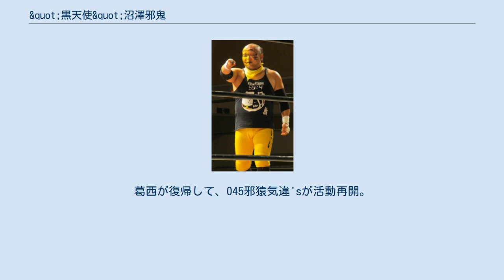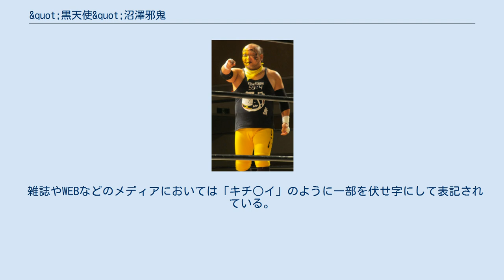&quot;黒天使&quot;沼澤邪鬼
"黒天使"沼澤 邪鬼（"こくてんし"ぬまざわ じゃき、1977年6月7日 - ）は、日本のプロレスラー。
本名は福井 直樹（ふくい なおき、旧姓：沼澤）。
大日本プロレス所属。
埼玉県本庄市出身。
 通称『神様』『キチガイ』。
元からデスマッチがやりたくて、大日本プロレスに入団したというほど、大のデスマッチフリーク。
 中高と柔道部に所属。
中学生の時に見た、プロレス番組でのグレート・ムタに衝撃を受けて、プロレスに興味を持つ。
高校卒業後は地元・本庄市の工場に就職するも、「嫌になって」退職。
その後は職を転々とするが、一念発起して2000年に大日本プロレスに入団した（2007年8月21日付東京スポーツ紙面より）。
 大日本のレスラーとして、独特のデスマッチ観を持っており、今では伊東竜二と対を成す存在として名を馳せている。
 入場時には客席に乱入し、有刺鉄線が巻かれたチェーンソーを振り回す。
 スキンヘッドだが、これは元々アブドーラ小林に寝込みを襲われ、髪を剃られてしまった事によってである。
 2004年はBJW認定タッグ王座に輝くなどの実績を残して成長を伺わせた。
2005年はデスマッチ7番勝負を行い、最終戦での関本大介戦で勝利をもぎ取った。
 またこの7番勝負の第6戦で対戦相手を務めた葛西純の誘いに乗り、葛西とともにキチガイタッグ「045邪猿気違's」を結成。
葛西が活動休止に入った後は、MEN'Sテイオーとのタッグで活躍。
 2006年はテイオーとのタッグを解消。
葛西が復帰して、045邪猿気違'sが活動再開。
同年5月5日の大会におけるBJW認定デスマッチヘビー級王座挑戦者決定戦「みなとみらいデスマッチin赤レンガ」に勝利し、6月26日の大会にて佐々木貴のベルトに挑戦が決定。
互いのデスマッチに対する考え方を知りたいと提案した、「デスマッチダブルプロデュース・蛍光灯&ケージ+αデスマッチ」で対戦。
試合には敗れたものの、マイクアピールで、「大日本（ダイニッポン）」コールと、編集泣かせの大「キチガイ」コールを巻き起こした。
 この頃から、自らのモチベーションを高める為に「キチガイの神様」と言い放ち、「その日来てくれた客を、幸せな世界に導く」と言い放つ他、この試合前に「黄金の雨」を降らせると予告して、中に大量の画鋲が入った蛍光灯束を用意。
以来、変形首固め「神威」と共に、ここ一番のデスマッチで使われるようになった。
 その後、伊東竜二の負傷欠場のため、空位となったデスマッチヘビー級王座を巡り、佐々木貴との抗争を再開。
12月3日の大会で、1000本を超える蛍光灯を神殿の柱のように並べた「狂神の蛍光灯神殿デスマッチ」で対戦するも敗戦。
 アパッチプロレス軍の2007年6月の大会にて、1日2試合のハンデを乗り越え045邪猿気違'sでWEWタッグ王座を奪取、リング上でそのベルトをデスマッチタッグ選手権に改称すると宣言。
その後、8月26日のプロレスサミット有明大会で、佐々木貴のデスマッチヘビー級王座に挑戦し、勝利。
念願の第21代デスマッチヘビー級王者に輝いた。
 この年には更にアメリカのウエストバージニア州へと赴き、IWAイーストコーストの主催によるデスマッチ選手権大会―マスターズ・オブ・ペインの第2回大会に出場。
第一回戦でインサーン・レーンを破って準決勝にまで進出したものの、コーク・ヘインとの有刺鉄線バンクハウスデスマッチにて敗れ去った。
 やがて相棒の葛西とMEN'Sテイオーとともにデスマッチスクール「スクール・オブ・デス」を開校し、沼澤は「教頭」として、宮本裕向・isami（木高イサミ）などを一人前のデスマッチファイターにするべく育成を任された。
 2010年4月の大会では、BJW認定タッグ王者決定トーナメントに045邪猿気違'sで出場し優勝。
045邪猿気違'sとしては2回目の王座奪還を達成。
2011年1月にはバラモン兄弟に奪われたが、直後の2月に行われたリターンマッチで3度目の奪回を果たした。
 2014年、若手時代に一度は破局した大日本プロレスの35歳の元社員と再び交際し、7月4日に婚姻届を提出、婿入りして本名が福井直樹になる。
 2019年2月28日、半月板損傷及び右ヒザ前十字じん帯断裂の手術・治療の為、約8ヶ月の長期欠場を発表。
 沼澤や045邪猿気違'sに限らず、日本のデスマッチにおいては...